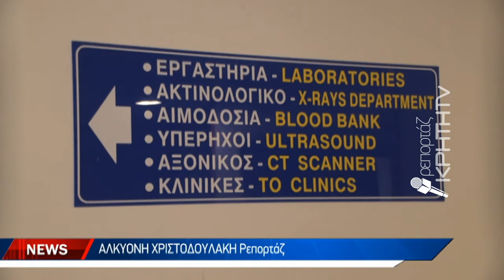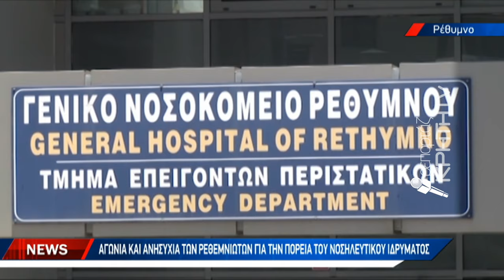Σε αχρηστία καινούργιος μαγνητικός τομογράφος στο Νοσοκομείο Ρεθύμνου